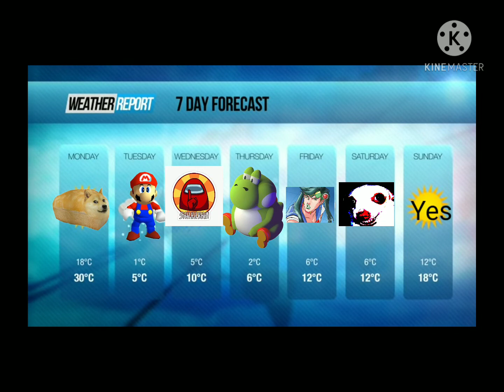Noobert News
BREAKING NEWS